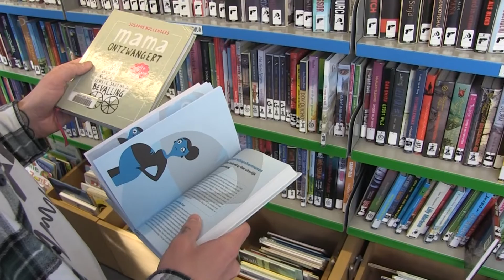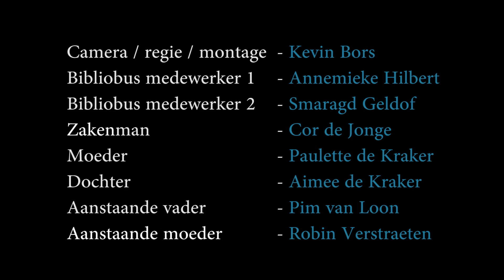Biblioservicebus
Een productie van ZB| Planbureau en Bibliotheek van Zeeland.

Door Kevin Bors, Cor de Jonge en Paulette de Kraker.